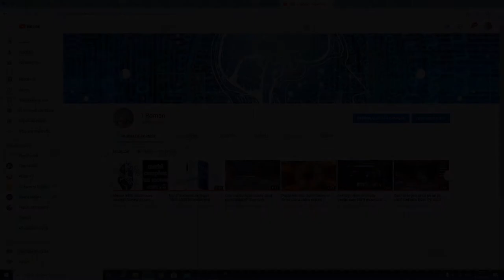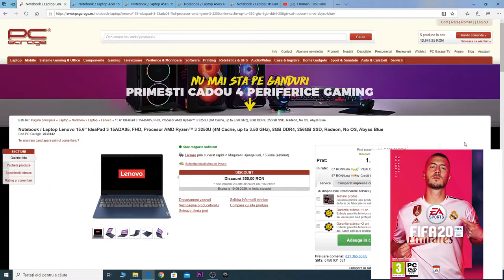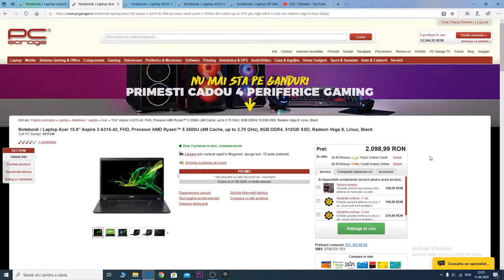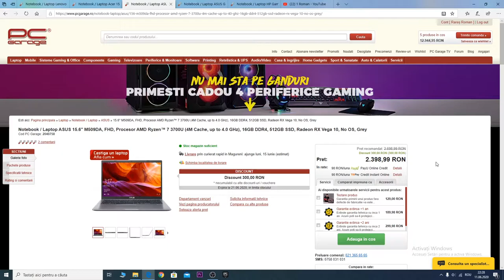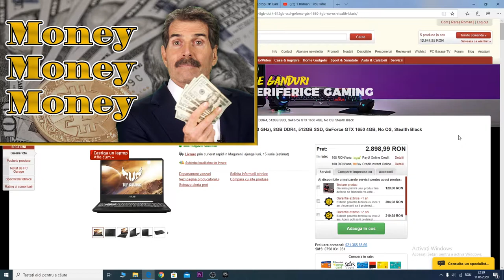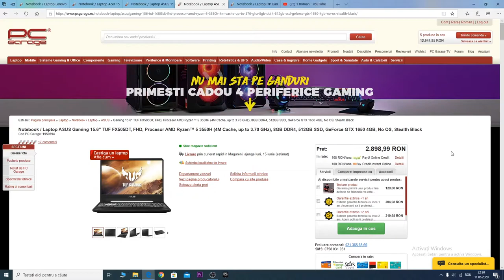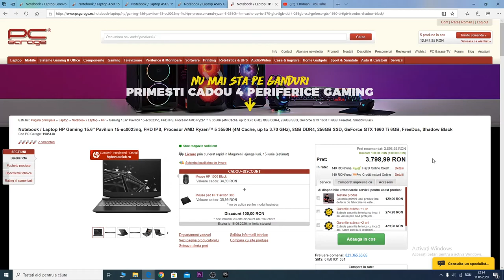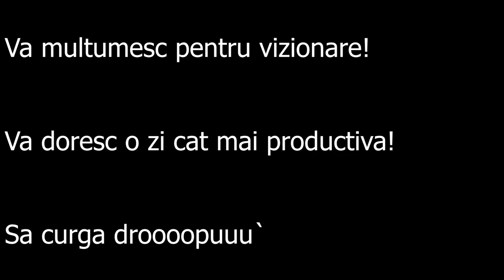Top 5 laptopuri de buget 1500-4000 lei, capabile chiar si de gaming!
HS7N35UH - cod de reducere 1% la pcgarage. Folosindu-l, primiti aceasta extrareducere de 1%, dar in acelasi timp ma ajutati si pe mine, adica primesc si eu 2% din suma totala. Toti banii ce o sa se stranga din folosirea acestui cod o sa ii investesc strict doar in youtube, mai exact cumparand produse pe care sa le aduc la review.
IMPORTANT: preturile pot sa se schimbe de la o zi la alta, iar aceste produse sa devina astfel mai scumpe decat altele cu acceeasi performanta.